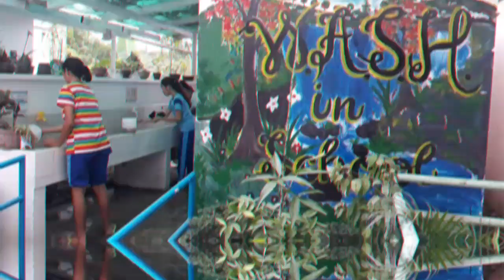BRIGADA ESKWELA 2020 - KVNHS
KVNHS - BAYANIHAN SA BRIGADA 😉

Greetings of Peace and Harmony!

BRIGADA ESKWELA also known as the Bayanihan sa Paaralan, is a nationwide initiative by the Department of Education (DepEd) that mobilizes thousands of stakeholders, teachers, students, and individuals who volunteer their time and skills to do repairs, maintenance work, and clean-up of public elementary and secondary schools.  This nationwide caravan is held simultaneously across the country’s 16 regions.

This event began in 2003 as part of the Oplan Balik Eskwela Program and National Maintenance Week of the Department of Education (DepEd). It encourages volunteers to give out their time, effort, and even donate materials such as paint, cement, plywood, and other building materials, which then would be used for minor repairs and maintenance of the facilities.

This definition was based on DepEd’s yearly provided memorandum but for our clientele, our students, BRIGADA ESKWELA is one of the most important parts in a school year because it reminds us on how we should prepare, repair, clean, and donate to the school with the cooperation of the community in maintaining the good condition of our schools.

However, due to the present situation of our country, the BRIGADA ESKWELA that we have been used to has turned to an unlikely affair to all of us.

This turn of event was due to the COVID-19 pandemic that we are experiencing. However, this must not stop our Bayanihan spirit in enhancing the quality education of the student in the coming school year.

In line with this, we would like to invite you to join us in our BRIGADAESKWEL and OPLANBALIKESKWELA with a theme of “Bayanihan sa Paaralan” this June 1 - August 31, 2020, to assist us in doing this endeavour that needs unity within the community and the LGUs for the betterment of our school and for the benefit of our students for the incoming School Year 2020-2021. Any form of assistance, donation, in kind and voluntary works will be very much appreciated.

This maybe of the following:
- Alcohol or hand sanitizer,
- hand-wash soap,
- Face mask
- Face shield
- PPE's
- Gloves
- Cleaning materials
- E-Gadgets
- Vitamin supplements and/or tools that would deem help us in pursing the endeavour.

We would welcome a conference if you have any inquiries regarding this matter and hope to hear from you at your earliest convenience.

Thank you in advance and hoping for your positive response.

Ma'am Maria Veronica Garcia Mindo
Adopt a School Coordinator

Sir Jayson Morales Calim
Brigada Eskwela Coordinator

Dr. Elvira Reyes Conese
Principal III

Read the full implementing guidelines from DepEd, DOH, and the IATF provided in DepEd Memorandum No. 53, s. 2020